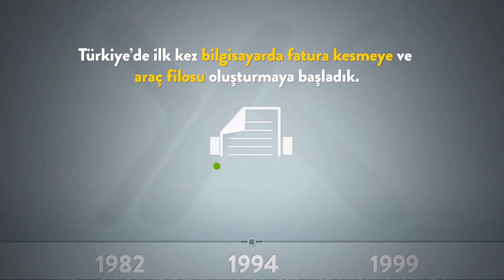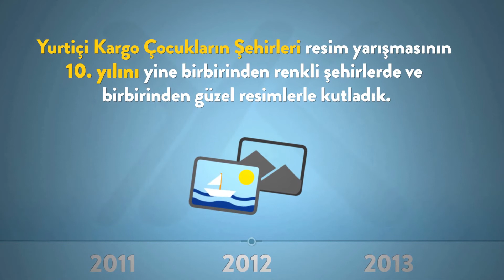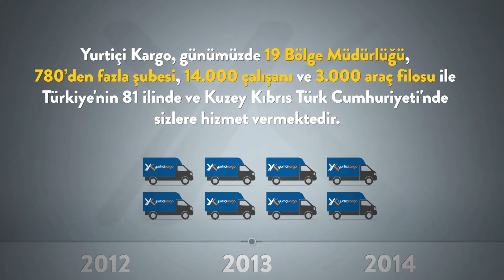Yurtiçi Kargo Tarihçesi